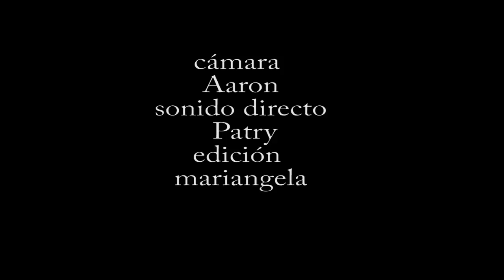somos tod@s la Freedom Flotilla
acción en Madrid al prque del Retiro de apoyo a la segunda freedom flotilla, seguimos siendo human@s
18 junio 2011